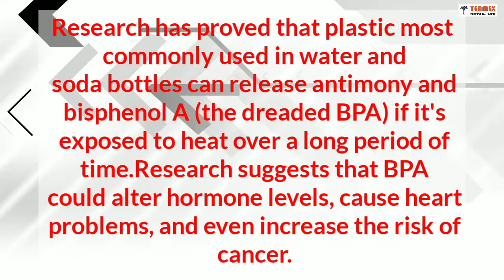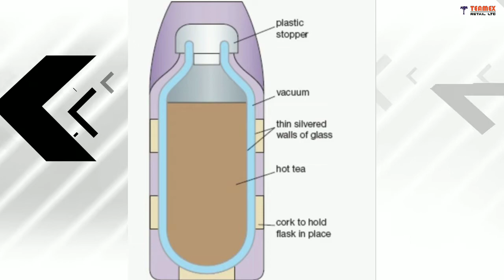Teamex Shaker Bottles | साथ ही जानिए मार्केट की पतली प्लास्टिक बॉटल्स से होते नुकसान के बारे में।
Introduction:
• Manan Gohel: Channel Producer & consumer awareness advisor. We are trying to give knowledge to people for select best products and how can they check harmful effects of daily routine products & make their health
and also give information about market products reality.

• Teamex Retail Ltd: Service providing industry in 8 sectors like health, cosmetics, agriculture, lifestyle, home care etc. We try to give best problem solving products which are really safe & helpful to every person. We make well certified & natural ingredients, Paraben free & harmful chemicalless products. We give all information of Ayurveda, Aushadhis & our products,  comparison with market products in this channel.

• So we are not doing only promotional activity but also trying to keep aware people for their health & choose safe products for them. So keep watching Teamex Products Channel for get knowledge of which things are really beneficial for you.